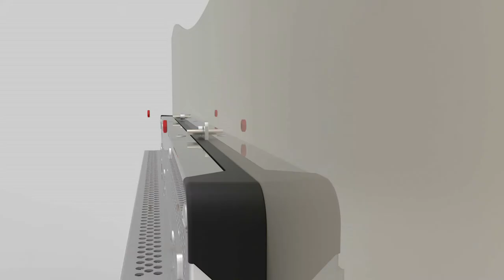open frame touch monitor